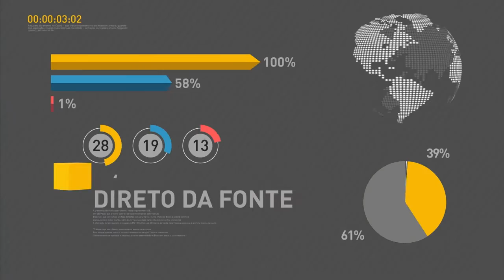Mais de 9 milhões de candidatos se inscreveram no Enem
REPÓRTER NBR 16h - 23.05.16: Ministério da Educação divulgou, nesta segunda-feira (23), números relativos ao Enem 2016. Cerca de 9,2 milhões de pessoas se candidataram ao exame. E confira: envio do material impresso da primeira Provinha Brasil deste ano já começou. Veja também: presidente interino Michel Temer entrega nova meta fiscal do governo ao Senado.